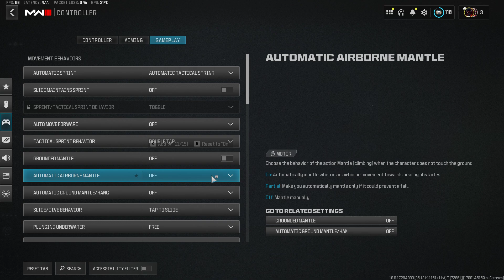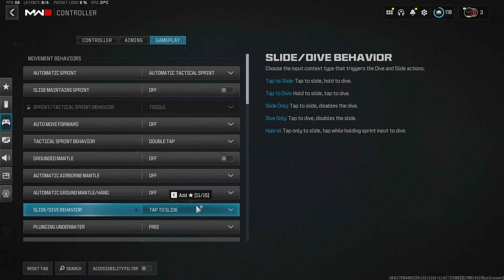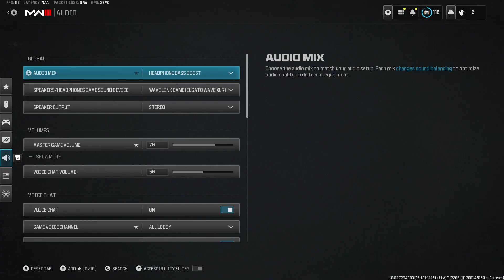Call of Duty Modern Warfare 3 (2023) | Shot with GeForce